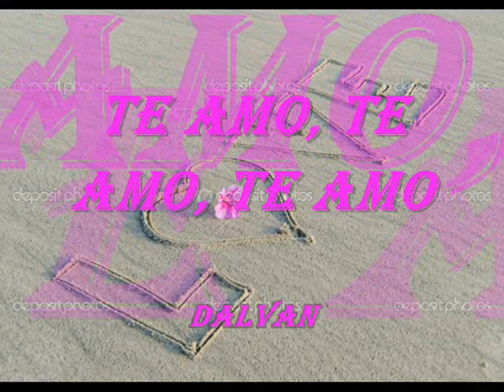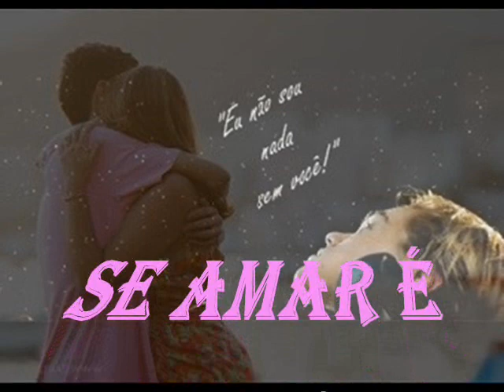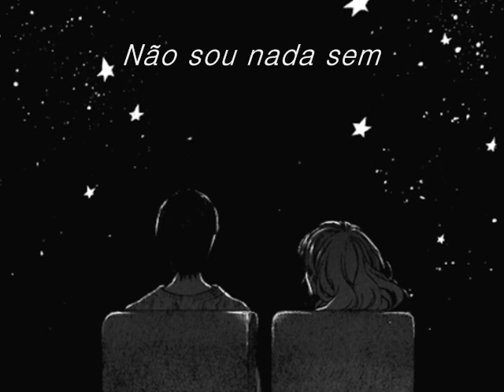Te amo, Te amo, Te amo - Dalvan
Quantas noites lindas esse amor viveu
E no seu abraço o dia amanheceu
Quantos compromissos eu perdendo a hora
Mais um beijo roupas jogadas no chão
Seu abraço forte bate coração
Hoje uma saudade que não tem mais fim.

Se a minha vida é a sua vida
Estamos separados não vejo saída
Olha é tão difícil ficar sem você
Até o seu perfume está na minha roupa
Se alguém falar seu nome a alma fica louca
Se amar é meu destino só amo você.

Te amo, Te amo Te amo Te amo
Está escrito nas estrelas
Que eu não sei viver sem você.

Que eu não sou nada sem você...